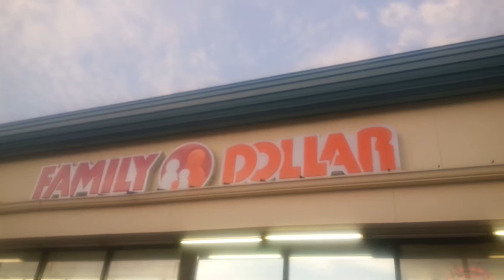Journey To Family Dollar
Come to Family Dollar and enjoy the fun.